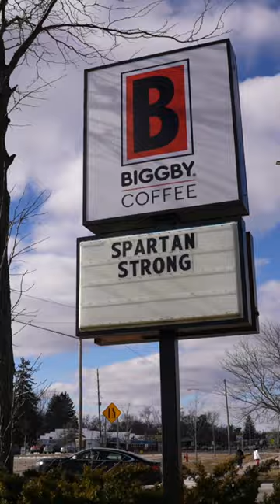Biggby Coffee stores brew up support for Spartan Strong fund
Mid-Michigan Biggbys brewed up support for the Spartan Strong fund by donating a dollar for every cup sold Feb. 24.